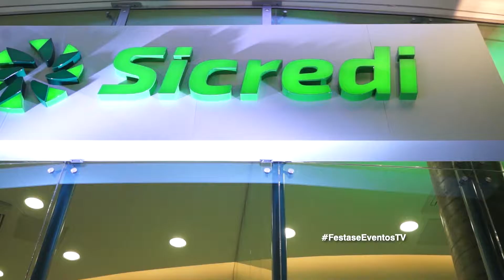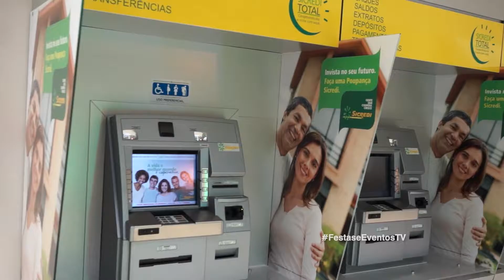Sicredi inaugura mais uma Unidade de Atendimento no Bairro Chácara Cachoeira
Campo Grande ganha mais uma nova unidade de atendimento do Sicredi, a Unidade Chácara Cachoeira. Um local moderno e amplo oferecendo soluções financeiras que cooperam com o crescimento dos associados. 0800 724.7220